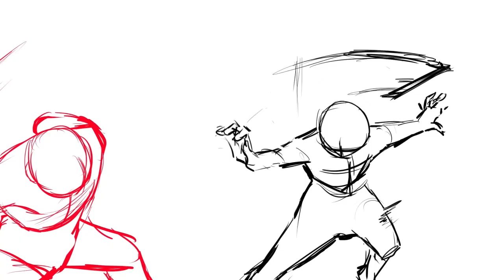2020 Showreel - Yuki Nakazawa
Hello everybody!

Here is my 2020 showreel.
There are some new video cuts in it.
I will try my best to make better videos in the following year.
I will appreciate your comments!